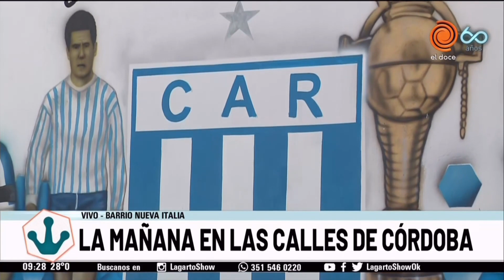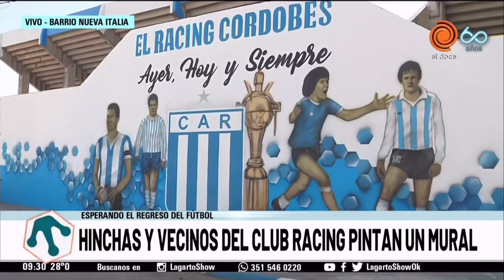Hinchas de Racing pintan un mural homenaje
A la espera del regreso del fútbol con espectadores, los hinchas de Racing expresan su amor al club con un mural.
Terminar la obra llevó cinco días y la ayuda de los vecinos del Barrio Nueva Italia.
La apuesta ahora es conseguir las firmas de los jugadores en el mural, explican los realizadores.